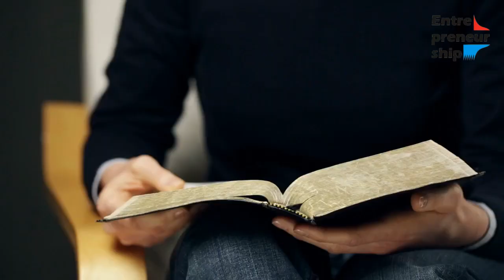What makes entrepreneurs “entrepreneurial?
entrepreneur,entrepreneurs,entrepreneur motivation,entrepreneur advice,startup entrepreneurs,entrepreneur mindset,entrepreneur (profession),how to become an entrepreneur,what is an entrepreneur,becoming an entrepreneur,become entrepreneur,how to become a entrepreneur,how to become an entrepreneur at a young age,how to become an entrepreneur with no money,how entrepreneurs make money,serial entrepreneur,true entrepreneurs,entrepreneurial element,famous entrepreneurs